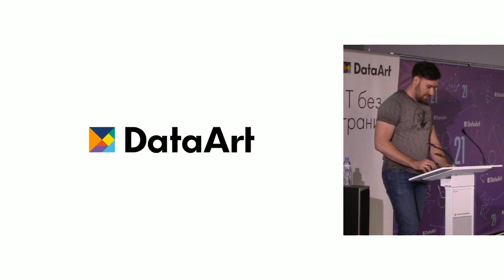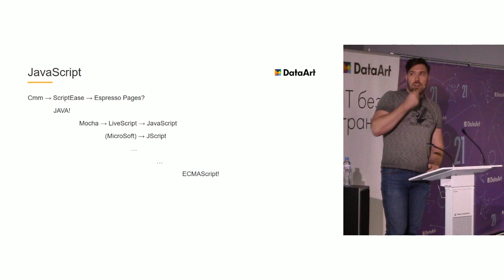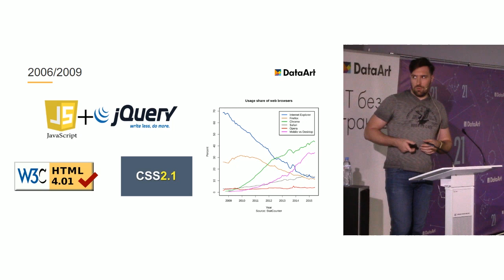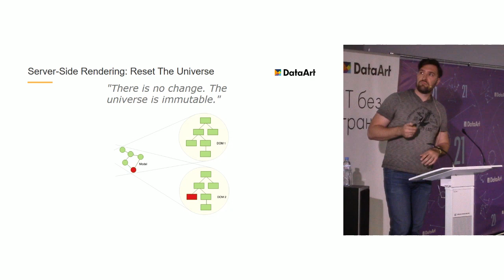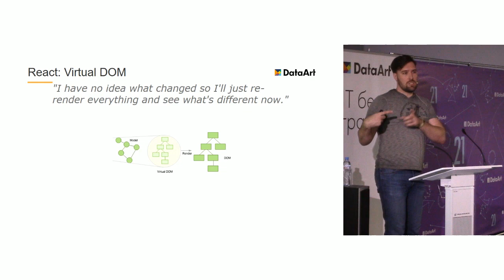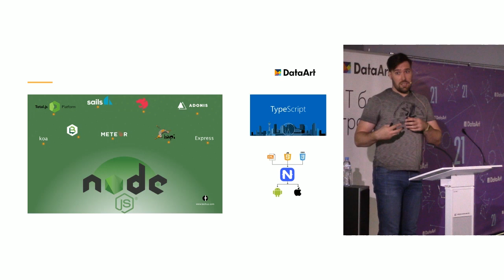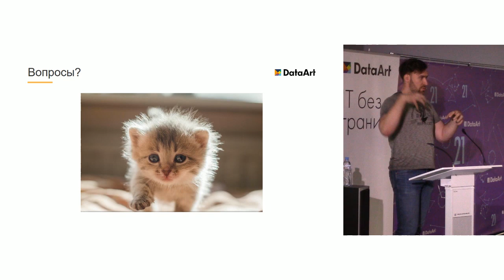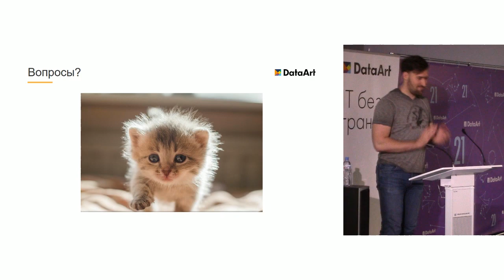«Эволюция фронтенд-разработки». Роман Еникеев, DataArt.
Говорим об основных этапах развития веб-технологий. Роман рассказывает в своем докладе с чего все начиналось, что произошло с технологией после 2010 года, что мы имеем сейчас и какие есть фреймворки, и какие перспективы нас ждут.

Докладчик: Роман Еникеев, Development Lead, DataArt в Воронеже.

Язык доклада: русский.
Язык презентации: русскй, английский.